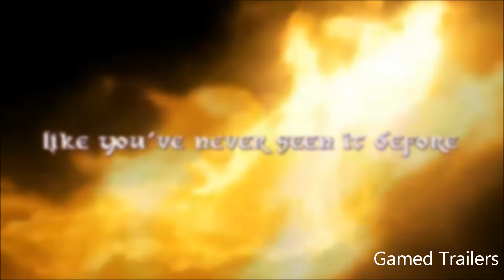The Legend of Zelda: Majora's Mask 3D Trailer [HD]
This is an unofficial trailer.